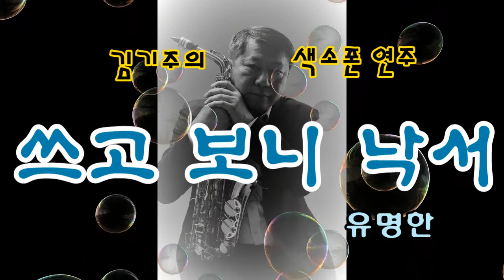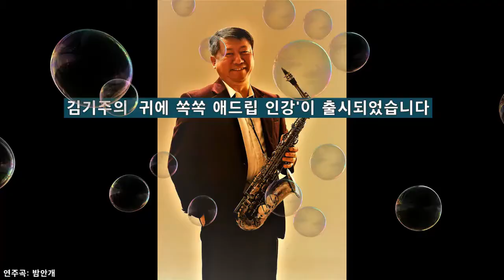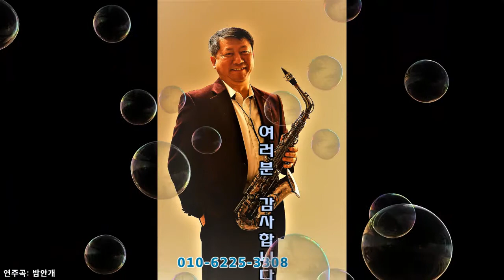김기주의 색소폰 연주: 쓰고 보니 낙서